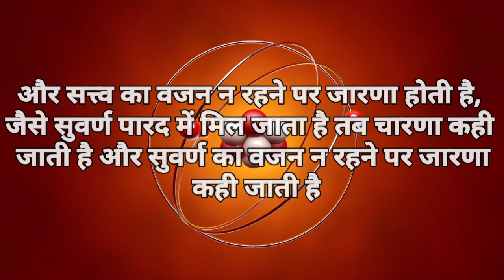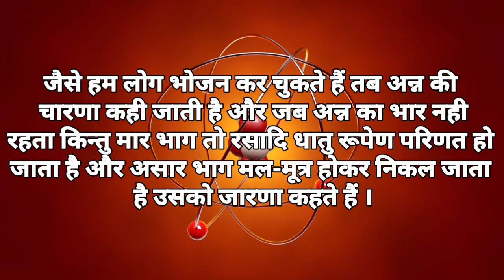चारण और जारण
Hi

मूसा करनी से पारद भस्म

स्वर्ण बीज

वनस्पति से बद्ध पारद गुटिका

कपूर का तेल केस बनाए

चांदी की लाल भस्म

अभ्रक सत्व :-

पारे की मेटल का रहस्य:-

जस्ट एसिड पास

पारद की कुछ रोचक जानकारी(Some interesting information about Mercury) PART 1

चांदी एसिड पास  में 20 मिनट में

सोमल का तेल ( arsenic oil) Part-1

गुरु भस्म का रहस्य